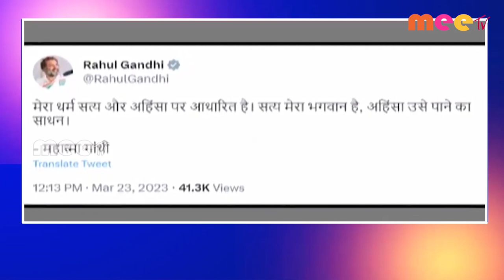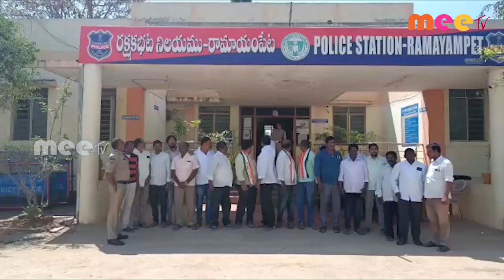23-03-2023 ll MEETV NEWS